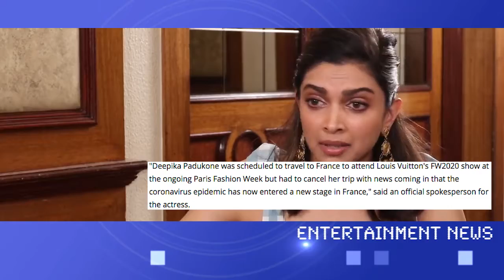Entertainment News With Shay Ali! March 7th, 2020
Showbiz India's host Shay Ali has got you covered with the latest Bollywood entertainment news!